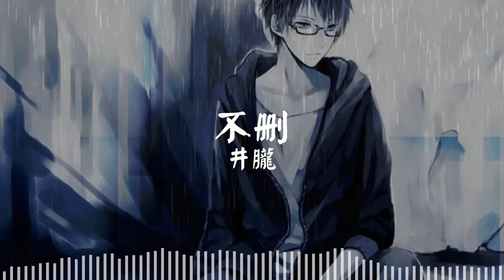不刪 Bu Shan - 井朧 Jing Long (DJ Remix)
🎧不删
井胧

chinese song
chinese music